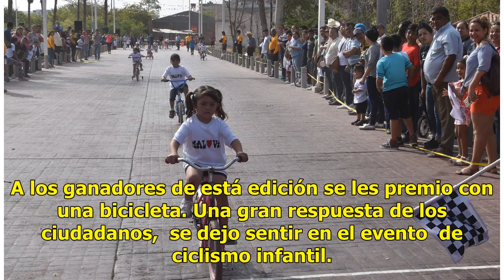Gran respuesta en el regreso de la Tricicleada Malova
Los Mochis, Sinaloa. Regreso con gran éxito la quinceava edición de la tradicional Tricicleada Malova 2018 que volvió tras seis años de ausencia en busca de conservarse muchos años más. Con un gran ambiente que se dejo sentir en la Calle Ingenio, un total de 280 participantes se dieron cita en busca...